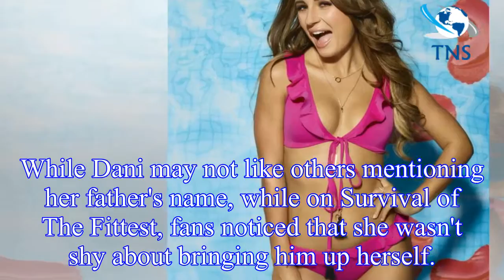Love Island 2018: Dani Dyer reveals she will DUMP anybody who mentions EastEnders star dad Danny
Love Island 2018: Dani Dyer reveals she will DUMP anybody who mentions EastEnders star dad Danny Dyer in the Love Island villa
Love Island 2018 announced its cast on Monday, sending fans wild as ITV revealed the first batch of islanders to descend into the famous Mallorca villa.
And the rumours were proved to be true, as Eas